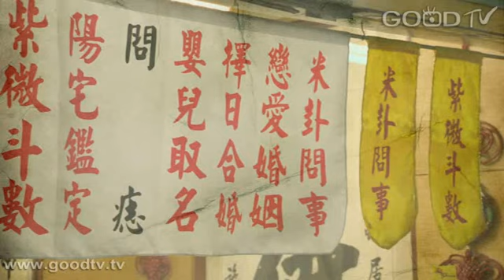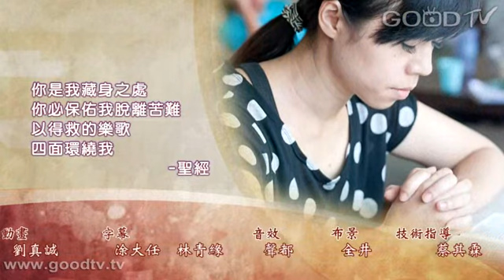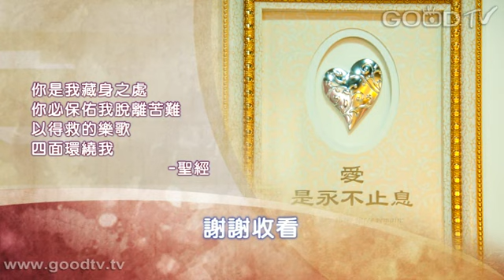跟過去和好 - 潘世華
潘世華小的時候，父親承接了家族的神壇算命工作後性格丕變，使她的童年生活挨打度日. 結了婚後，以為看見了幸福曙光，前夫卻因販賣槍械鋃鐺入獄；她帶著一歲多的女兒，求職四處碰壁，不得已又回到父親的算命館工作、學算命，但對她來說，算命工作充滿謊言，人生難道只能一直惡性循環下去？什麼時候能夠翻轉生命？